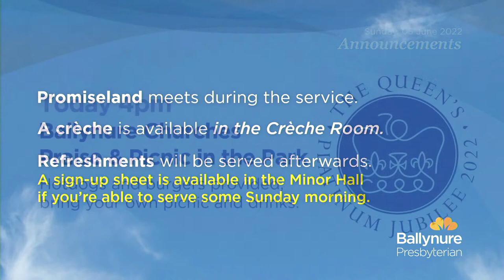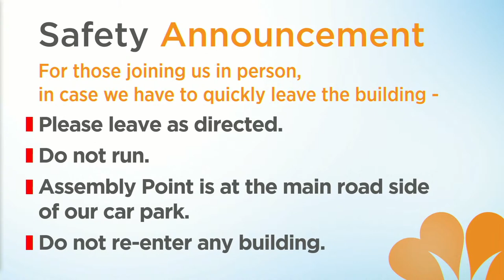5th June 2022 - 11.30am - Morning Service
Welcome to our morning service from Ballynure Presbyterian Church.